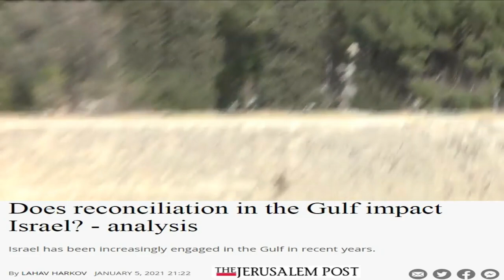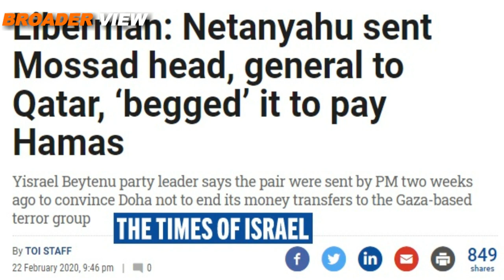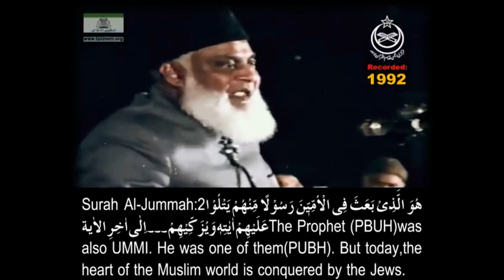GREATER ISRAEL AND THE THIRD TEMPLE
Israel is quite active in the MiddleEast to Isolate Iran before JoeBiden takes charge of new President of UnitedStates after DonaldTrump, Its also intresting to note that there is growing demand for ThirdTemple inside Israel since thisprocess of Normaliazation of ties have started in the Middle East, We have discussed this in BroaderView Episode 218.